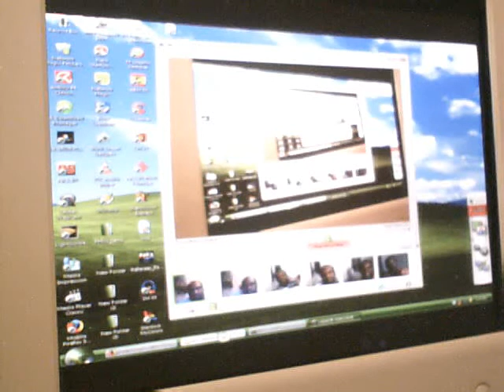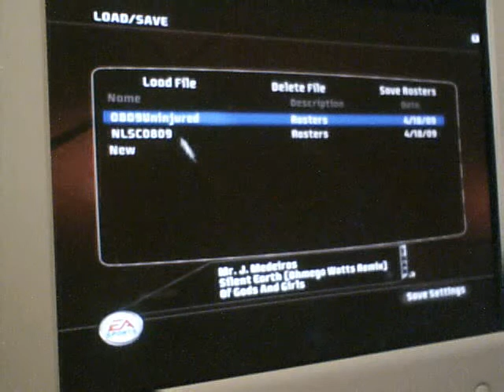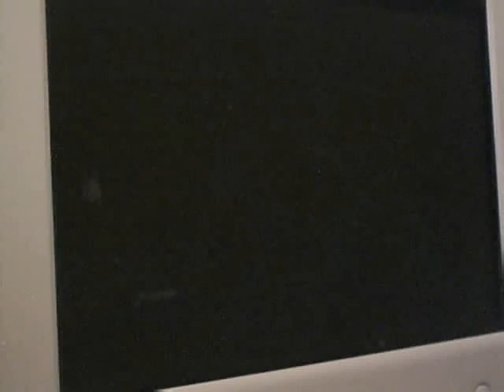nba live 08 practice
well b-ball enjoy some one on one between bosh and granger.